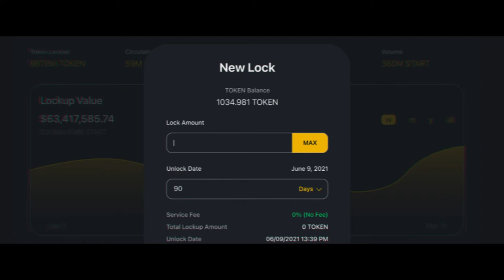INTRODUCING: START VESTing Multichain Token + Liquidity Locking Service, by Starter.xyz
$VEST $START-ing

The first cross-chain, unlimited use token, liquidity locking, and scheduled token release service

Underpinning the START Vesting protocol will be the new $VEST token, which will be initially offered in an IDO on the Starter platform.

$START $VESTing!

One of the key concerns of many who want to buy into IDOs is trust. This exciting and innovative world is still relatively young, and, as a result, there is little protection for investors exploring this new frontier.

There is a risk that the team behind a new coin IDO may take advantage of the opportunity presented by money pouring in from new token buyers to dump team owned tokens or remove liquidity, causing a crash in the token price.

With START Vesting, intrepid crypto pioneers finally have a solid tool to tell the promising projects from the putrid; the creators from the criminals.

Using the Start Vesting platform, any project on any of our 7 supported blockchains can use our Vesting protocol to securely lock their tokens in one of our audited smart-contract vaults for a set period of time.

Investors, developers, IDO’s all have the option to START Vesting and build community trust with their platform. This information will be freely available to anyone who seeks it, so step one of DYOR will be to look for that lockup on Vesting!